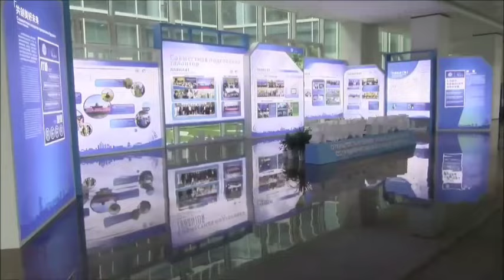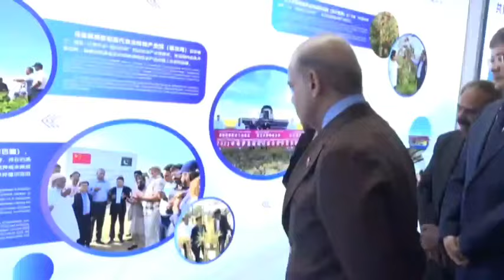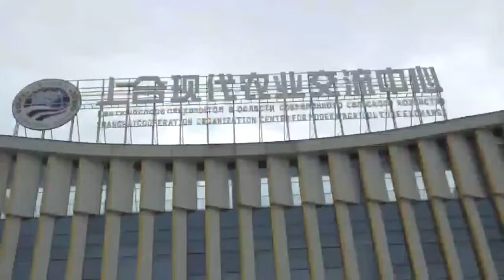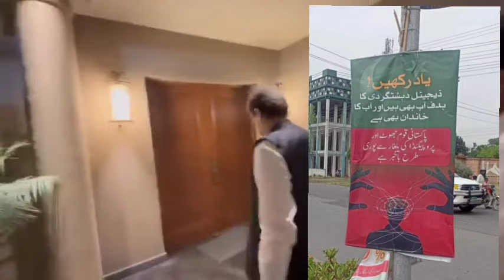Company Begging Imran Khan To Stay Quiet | Imran Khan Has Put His Foot Down | Khan Win The Battle